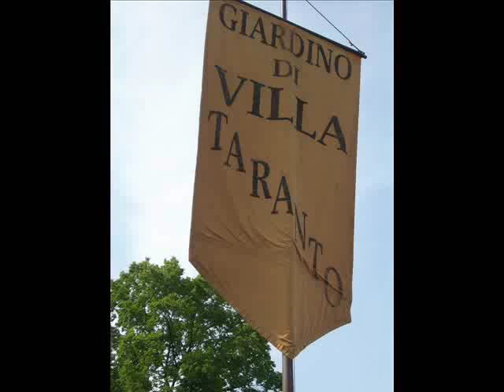Lago Maggiore - Villa Taranto.wmv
I Giardini Botanici di Villa Taranto coprono un'area di circa 20 ettari sul promontorio della Castagnola a Verbania Pallanza. Le loro origini risalgono al 1931 quando un gentiluomo scozzese, il Capitano Neil Boyd McEacharn, Arciere della Regina d'Inghilterra, acquistò dalla Marchesa di Sant'Elia la proprietà chiamata "La Crocetta" con lo scopo di trasformarla in uno dei principali complessi botanici al mondo e ribattezzò la proprietà "Villa Taranto" in onore di un suo antenato nominato da Napoleone Duca di Taranto.
Il Capitano McEacharn, che aveva già acquisito notevole esperienza in campo botanico nel vasto parco che circondava il suo Castello di Galloway in Scozia, dedicò tutto il suo entusiasmo, la sua competenza e una grandissima parte del suo patrimonio personale alla realizzazione di un'opera che comportò oltre trent'anni di lavoro e che richiese il concorso di oltre 100 operai.
Vi fu un delicato lavoro di ripopolamento botanico dei giardini che portò il Capitano McEacharn a fare più volte in giro per il mondo per reperire semi e piante da insediare e coltivare a Villa Taranto; quest'opera stimolò giardinieri e floricoltori alla coltivazione di specie fino ad allora sconosciute nei giardini e nei vivai della città
I giardini, donati dal Capitano McEacharn allo Stato Italiano, furono aperti al pubblico, per la prima volta, nel 1952. Alla sua morte, avvenuta nel 1964, il Capitano McEarcharn fu sepolto in una cappella, appositamente costruita, in mezzo il giardino.